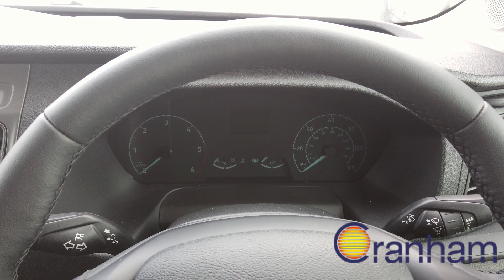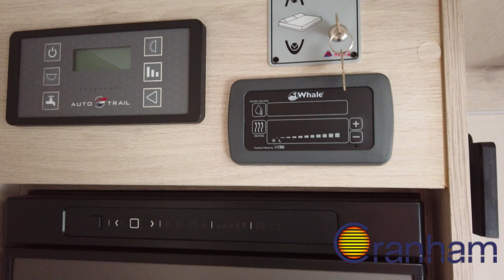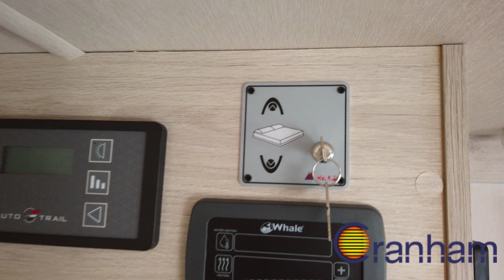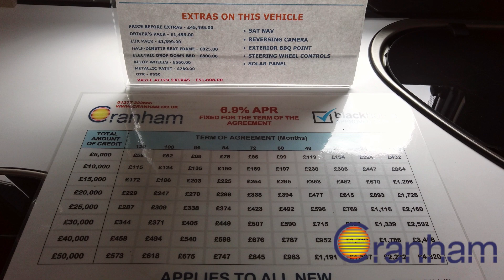Auto-Trail Tribute F60 Motorhome | Cranham Leisuresales Ltd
The new Tribute range are all built on the brand new Ford Transit chassis, with this F60 model measuring in a nimble 5.99m. Features include a new whale underfloor heating and hot water system that will save space and keep you cosy, a new Zenec LCD touch screen head unit, featuring 'motorhome specific' satellite navigation (Lux Pack), a huge panoramic roof skylight and modern salinas Oak wood furniture.

The Largest Motorhome and Caravan Dealer in the South East
We have over 200 vehicles in stock across two branches.

This vehicle is available to view at our Upminster Branch.
We have different specification options available,
For example gearbox options, upholstery options and optional extras.

About Cranham

We offer a friendly and professional service in the buying and selling of new as well as used caravans and motorhomes.

Our used caravans and motorhomes all undergo a full interior and exterior valet as part of their preparation for sale. All are given a thorough inspection by our trained engineers prior to delivery to ensure the utmost safety and customer confidence. Where necessary, our motorhomes are also independently MOT tested to today’s rigorous standards. Our workshop technicians are among the highest qualified in the industry.

Our motorhome line-up includes new motorhomes from Autotrail, Bailey, Burstner, Hymer, Rollerteam and Tribute. Big, small, low budget and luxury are all there to choose from.